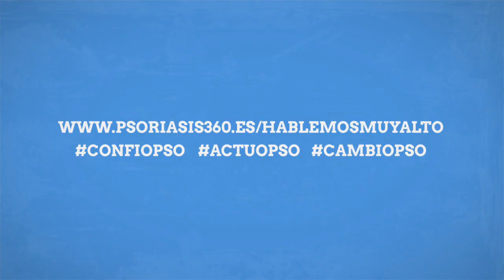De la psoriasis, HABLEMOS MUY ALTO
Spot de la campaña De la psoriasis, HABLEMOS MUY ALTO. Podéis enviar vuestros mensajes aquí y elevaremos vuestra voz el 29 de octubre.